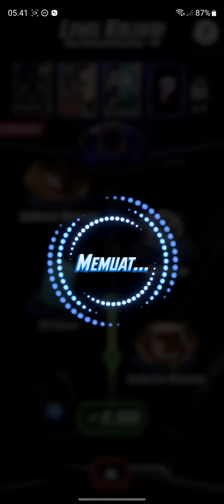Elsa Bloodstone Gameplay Marvel Snap! Ranked Mode (Episode 6)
Deck :

1.Kitty Pride
2.Forge
3.Nightcrawler
4.Angela
5.Elsa Bloodstone
6.The Collector
7.Bishop
8.Shang-Chi
9.Loki
10.Blue Marvel
11.Vision
12.America Chavez

Thank u